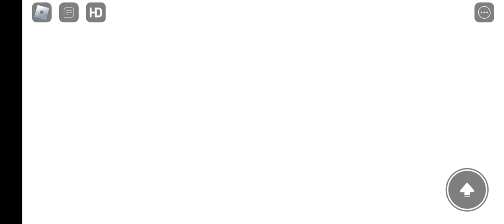School Buses and Schools in Ohio be like in Roblox : Ditch School💀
I hate Ohio memes.